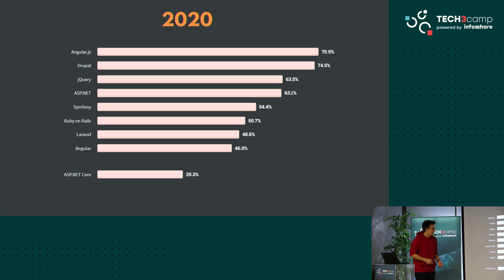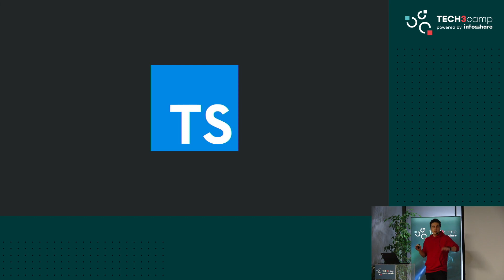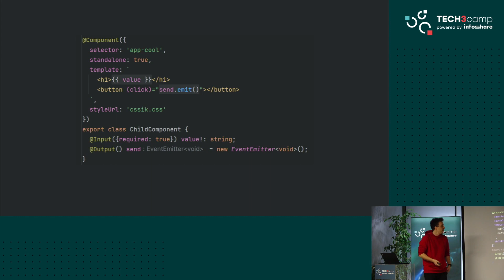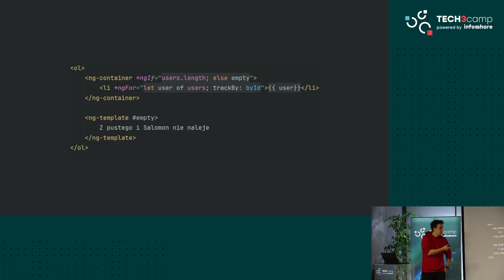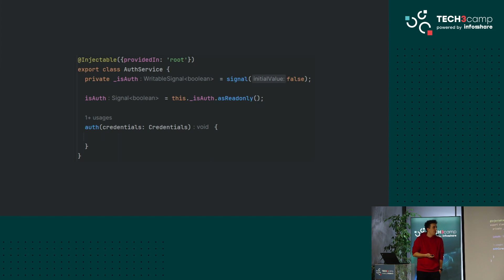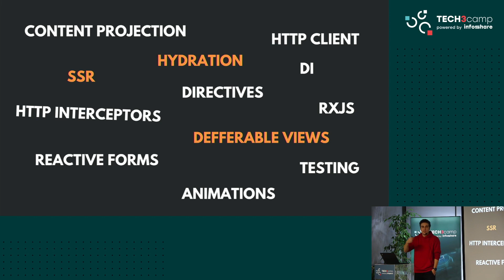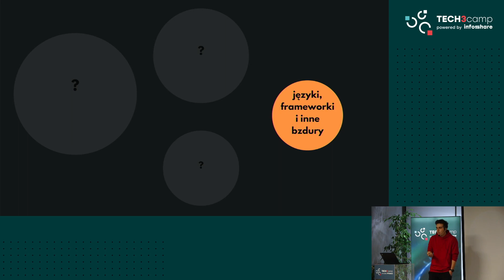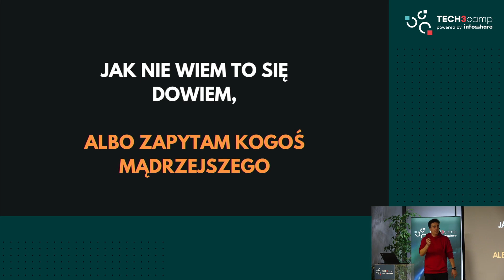Jak najbardziej przerażający framework świata zrobił ze mnie programistę | Tech3camp #105 JS FW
Tytuł prezentacji: Jak najbardziej przerażający framework świata zrobił ze mnie programistę - Kamil Wojkowski

"Odwróć tabelę Angular na czele. Od 2020 roku Angular zgarnia miano najbardziej przerażającego frameworka w ankiecie organizowanej przez StackOverflow. Zmieniło się to dopiero w 2023 - i to dlatego, że wycofano tę kategorię. Podczas tej prezentacji spojrzymy z lotu ptaka na Angulara, przyjrzymy się jego mocnym i jak słabym stronom. Spróbujemy odpowiedzieć też na pytanie, co tak naprawdę stało, za sukcesami i porażkami w dotychczasowych projektach, w których brałem udział."

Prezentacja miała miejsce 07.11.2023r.